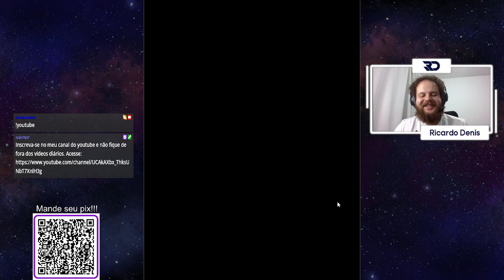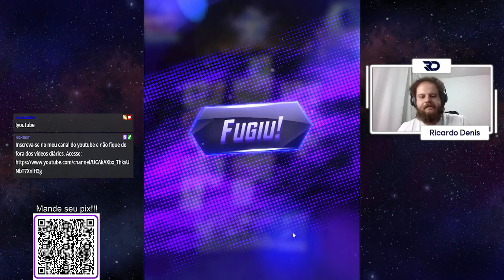Chegamos no ouro - Marvel SNAP [EP. 6]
Fala galera, esse é um corte da live jogando Marvel SNAP.